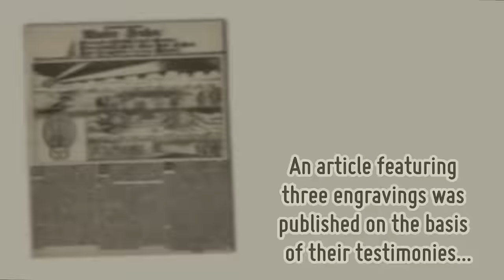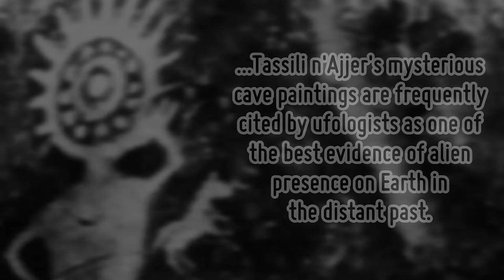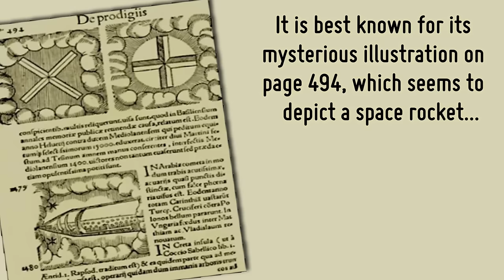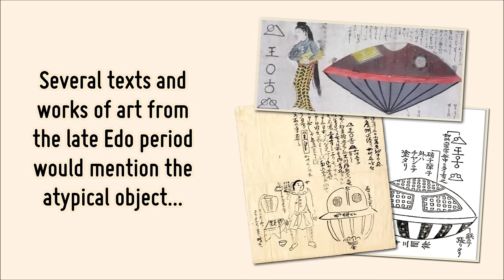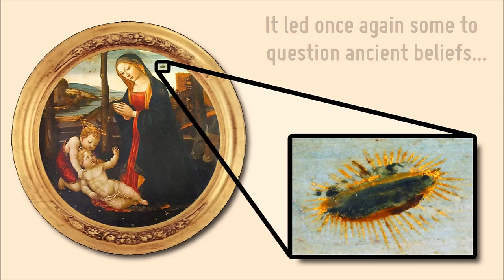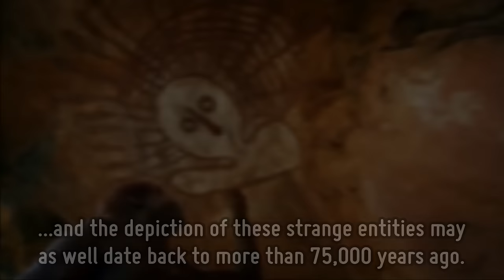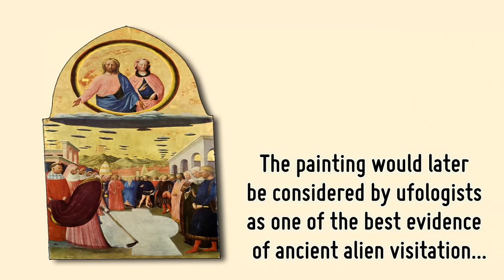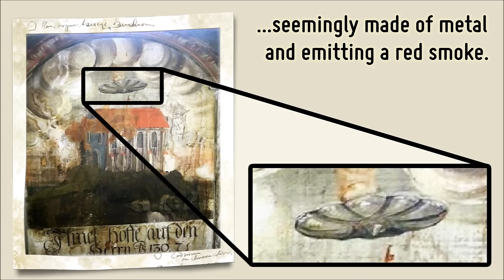10 Ancient Pictures of UFOs & Aliens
Ten unbelievable ancient representations of UFOs and aliens, through ages and all around the world… Is it possible that humanity is being watched since the beginning?

IMAGE CREDITS: Mowanjum Art Centre, Lily Karadada, Sala d'Ercole in Palazzo Vecchio, Catalina Borta. FITZWILLIAM MUSEUM, CAMBRIDGE

SOURCES:
Nachdencklich-Dreyfaches Wunder-Zeichen (Hamburg, Germany - 1697)

"Madonna and Child with the Infant Saint John" (Italy - around 1490)

"The Miracle of the Snow" (Rome, Italy - around 1430)